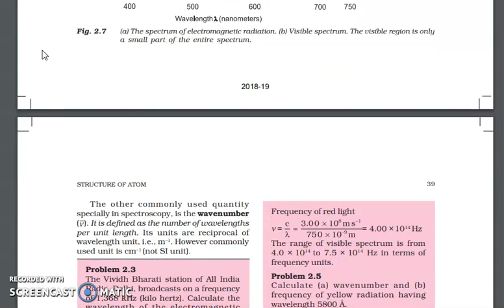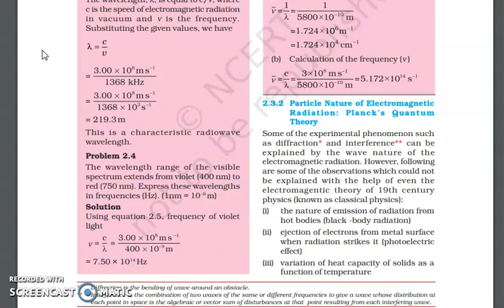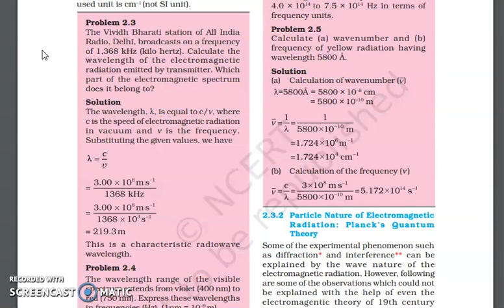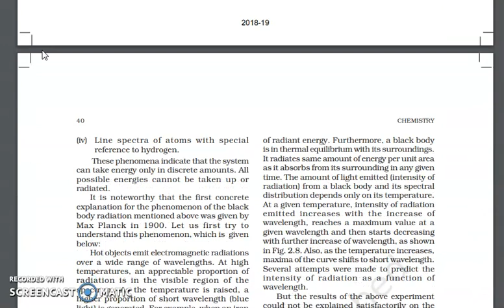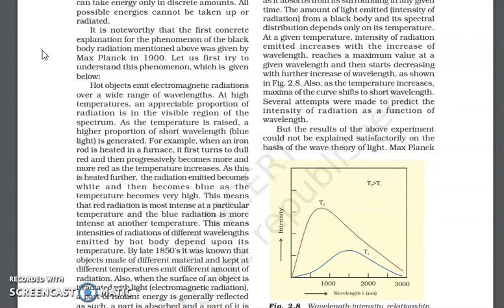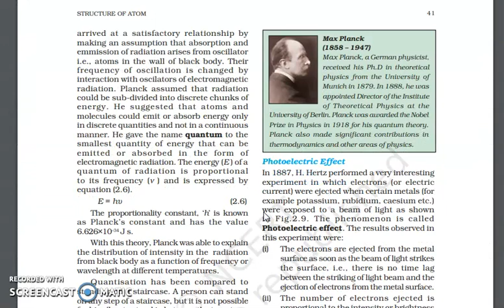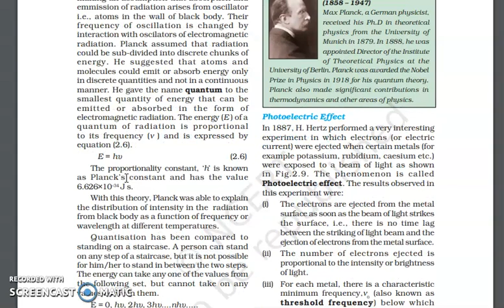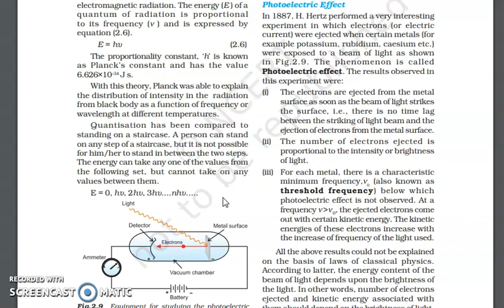PLANCK'S THEORY & WAVE NUMBER CLASS XI BY SHIVANI